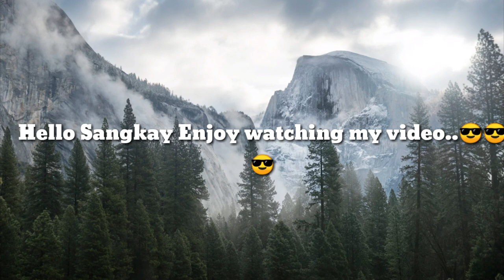Amazing cocktaiL FLaming Shots/Bartender tips